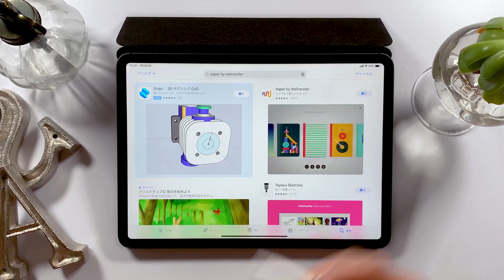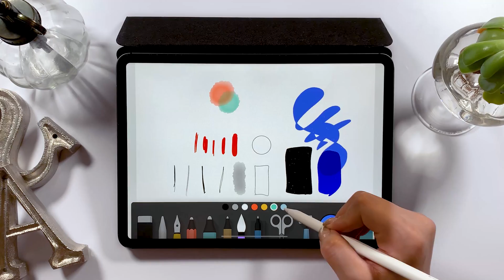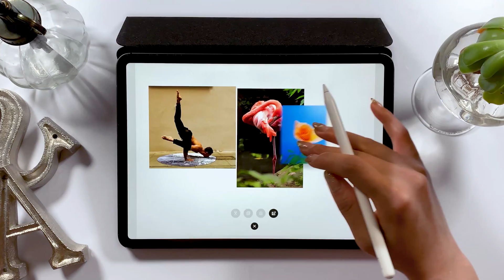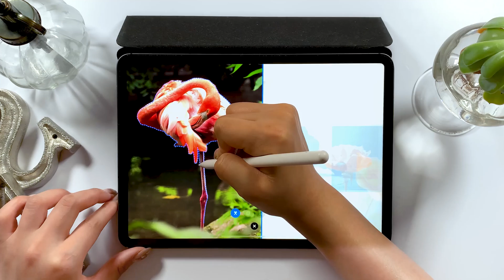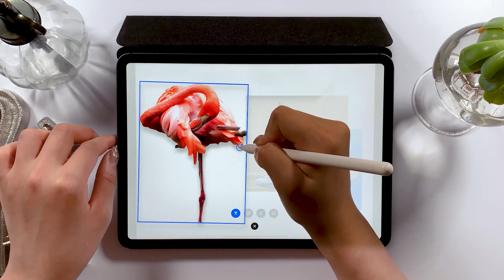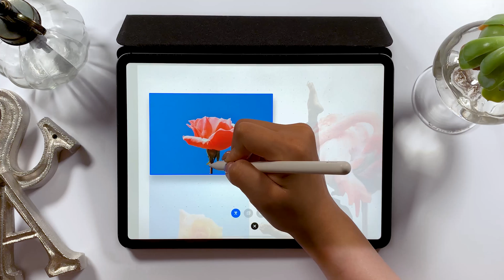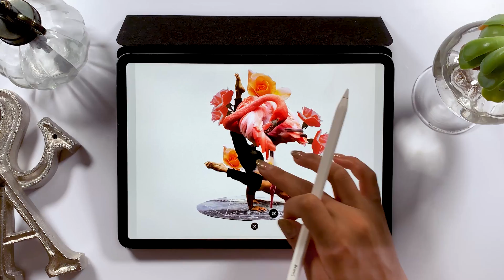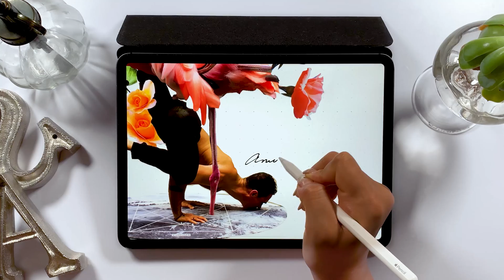iPadでおしゃれなコラージュ画像を作る!!【Paperの使い方】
アプリPaperを使ってデジタルコラージュを作る方法を紹介します★

【 関連動画 】
「おすすめスケッチアプリ Paperの使い方★ ロゴデザイン作りたい人はどうぞ」

毎日更新!!

▼Music
Andrew Applepie

▼使用ツール
・iPad Pro 2018 / 11inch 1TB celler model
・Apple Pencil

+ソフトウエア:
Adobe Audition /
Adobe After Effects /
Adobe Photoshop /
Adobe XD /

+撮影機器
▼カメラ- iPhone XS